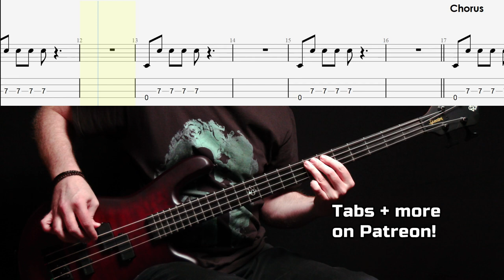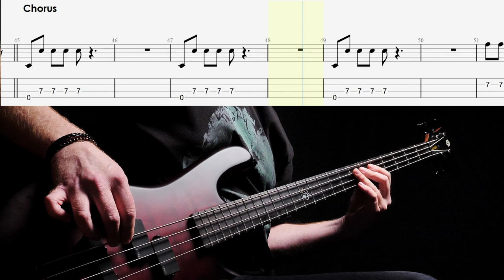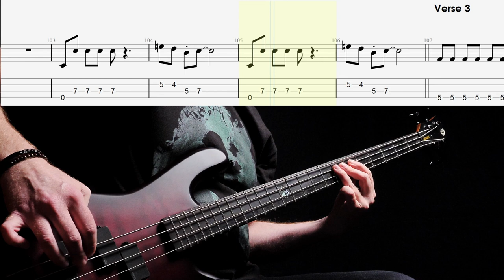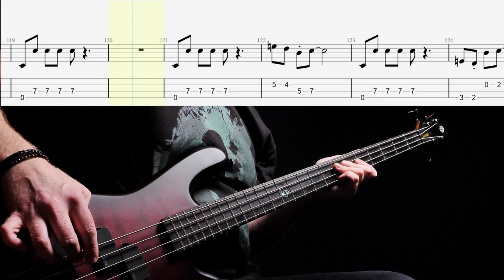Skyhooks - Horror Movie - Bass cover with tabs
Skyhooks - Horror Movie -  Bass lesson with tabs

* AC/DC - TNT
* AC/DC - It's A Long Way To The Top
* Now We're Getting Somewhere - Crowded House
* Midnight Oil - Power and the Passion
* JET - Rollover DJ
* Pearl Jam - Alive
* Cold Chisel - Bow River
* Hoodoo Gurus - What's My Scene
* The Cruel Sea - The Honeymoon Is Over
* Powderfinger - Bless My Soul
* Warumpi Band - Blackfella / Whitefella
* The Robertson Brothers - I Know Why